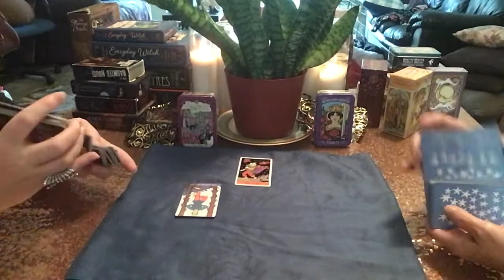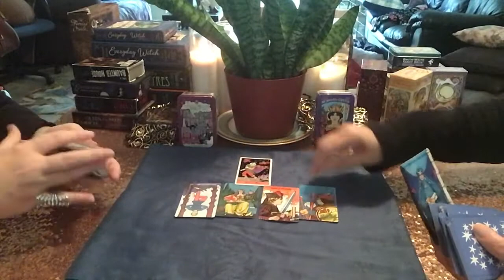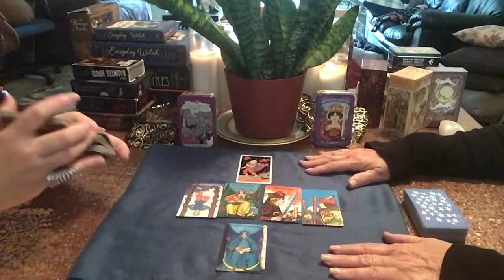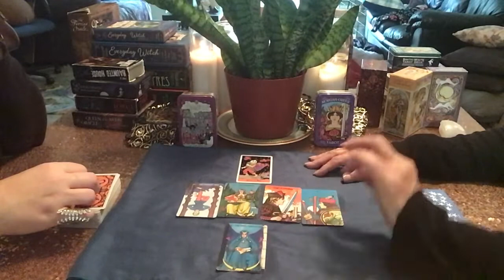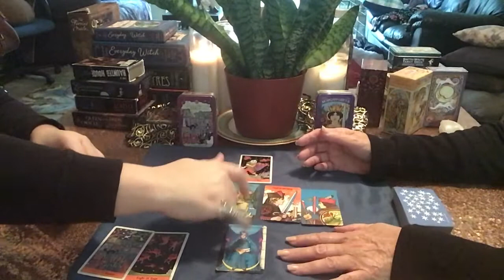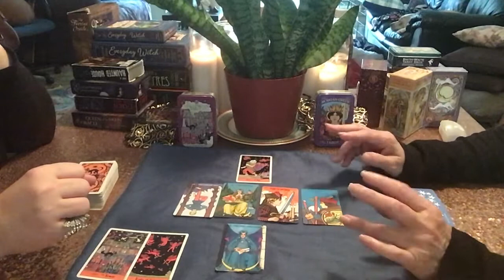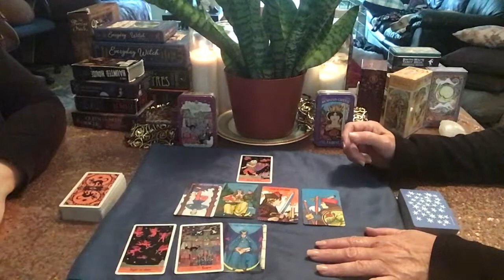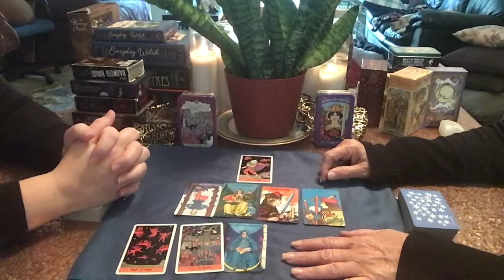VIRGO MINI READ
THIS CHANNEL IS FOR 18 YEARS OLD AND OLDER
SHOULD YOU BE EXPERIENCING ANY KIND OF EMERGENCY PLEASE SEEK PROFESSIONAL HELP OR CALL 911.

Honest Tarot readings are not always light fluffy clouds and rainbows and pink ponies. They can be the harsh truth. That is what you will get with a reading here. The truth. If that is not what you are seeking than we are not the readers for you.

If you enjoy these videos and want to tip you can do so on PayPal. It would be greatly appreciated.

B O O K   A   T A R O T   R E A D I N G |

Clients must be 18 years or older to book, receive and/or purchase a reading. Readings are not substitutes for professional, legal, financial, medical, or psychiatric advice or care. Clients are encouraged to please seek the advice of a trained Medical Doctor about any health concerns. ALL readings and communication content are subject to the client’s interpretation.